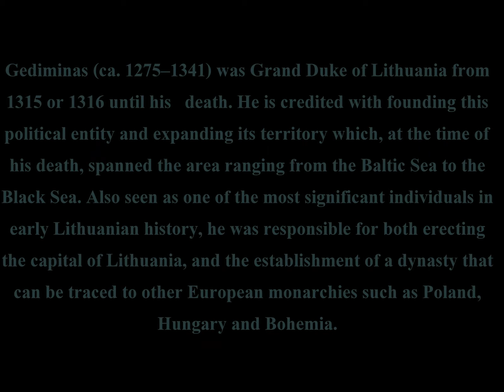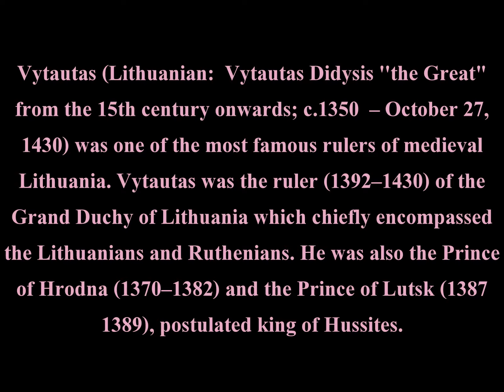Lithuanian Granddukes.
4 portraits.